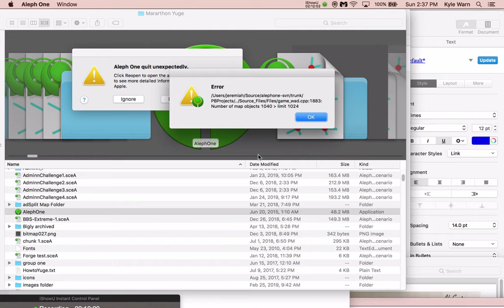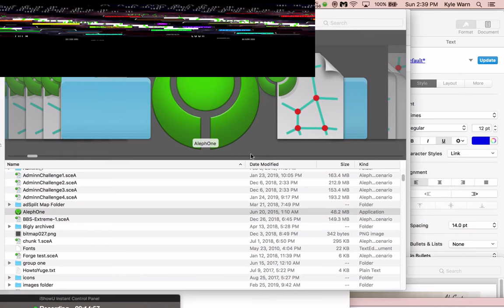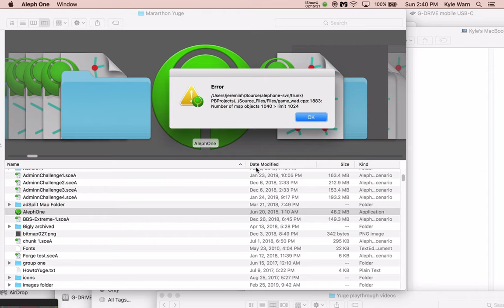Mararthon Yuge: Adminn Challenge 2 Total Carnage Playthrough Pt. 3 - 20-37